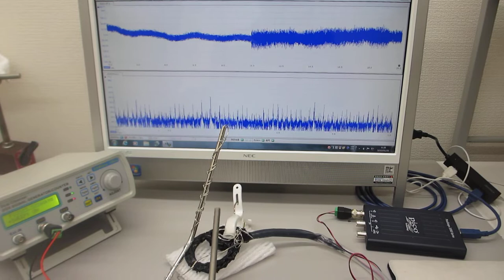低周波の共振現象と、高周波の非線形現象をコントロールする超音波制御実験